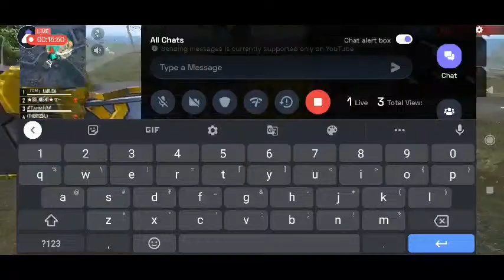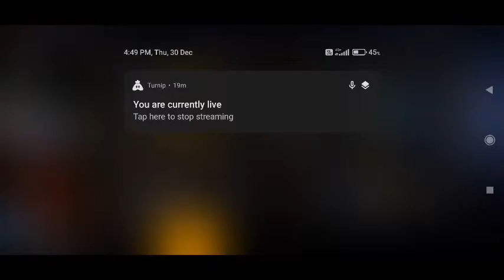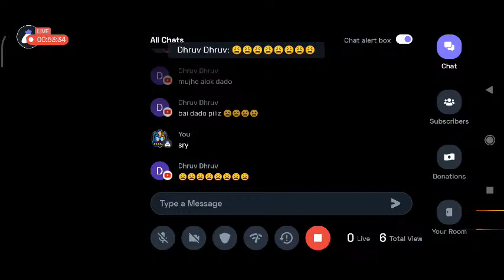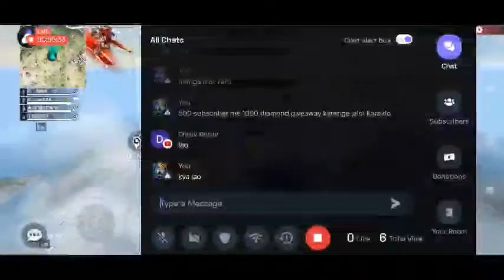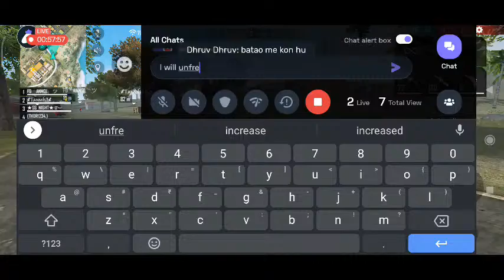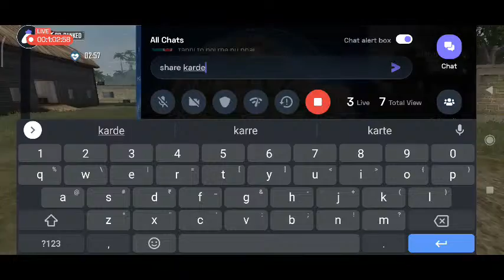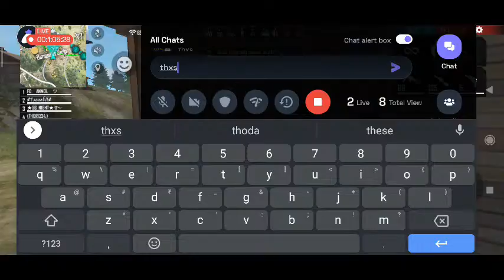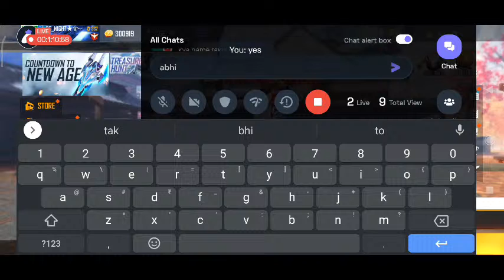Ajao Custom Khelenge Cs Custom Giveaway | Streaming with Turnip